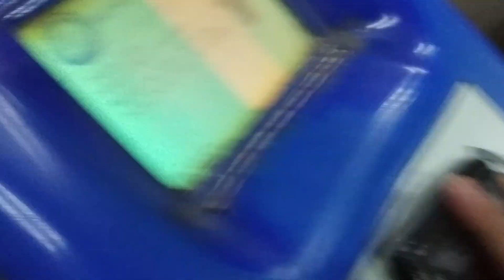Happy new year | my first different kind of vlog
In this video I have shown you some special moment of my days and how I spent my last leg of 2019.